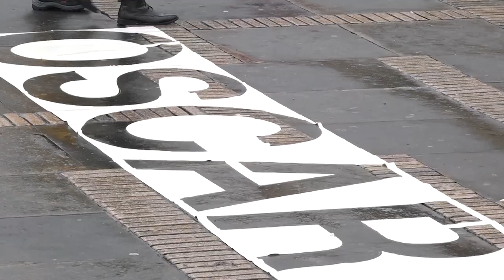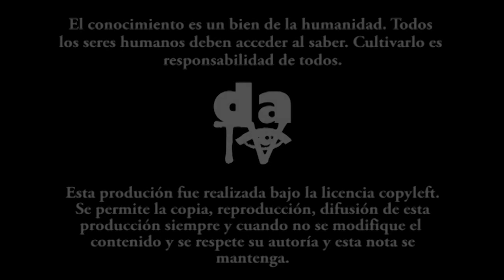Quebrantos... reescribiendo en vidrio el nombre de los ausentes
El de 10 junio se llevó a cabo en la Plaza Bolívar el impresionante homenaje que la artista Doris Salcedo le rinde a los 165 líderes/as sociales asesinados desde la firma del Acuerdo de paz con la reescritura en vidrio de sus nombres.